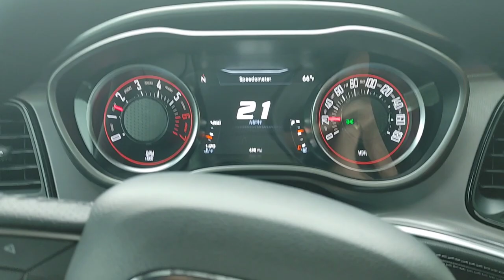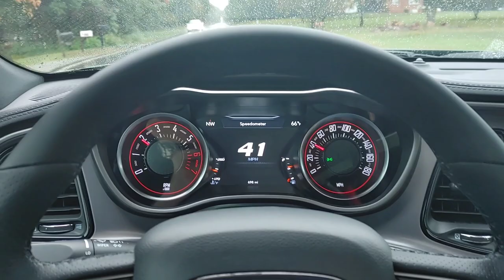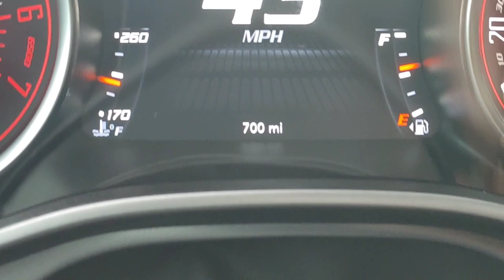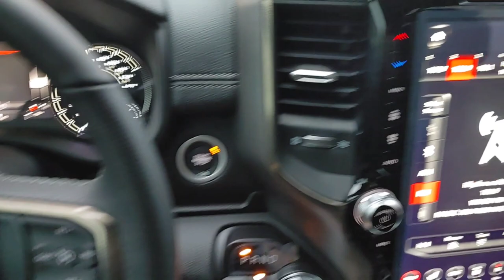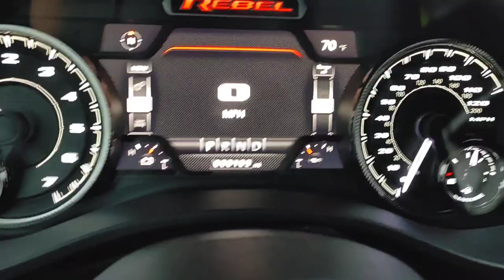Cease & Desist on my ScatPack, What Happened to the Hellcat Redeye, Ceramic Coating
In today's video we ceramic coat the 392 scat pack green hornet. we also talk about a cease and desist on using the green hornet name,  I also talk about the settlement with FCA on my helical Red eye.